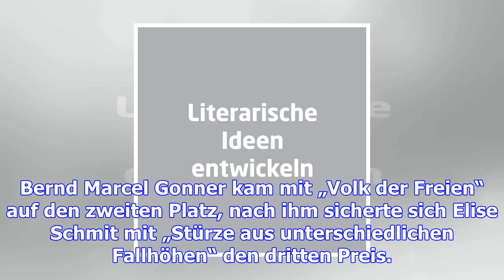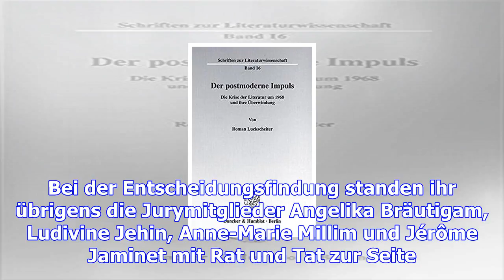Impuls für literatur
Das Kulturministerium unterstützt das literarische Schaffen in Luxemburg auf verschiedene Arten. Ein...